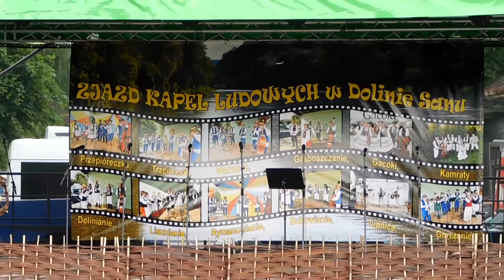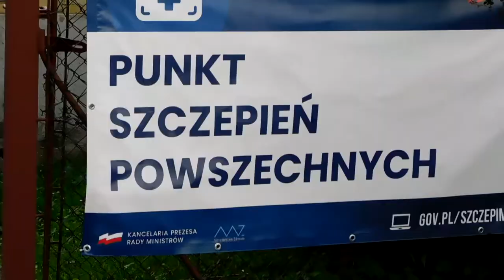Zjazd Kapel Mrzygłód gm. Sanok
Piękna impreza zakłócona opadami deszczu ale mimo to wszyscy bawili się doskonale. Jak widać w regionie są wspaniałe, ludowe tradycje a mrzygłodzki, galicyjski Rynek zawsze przyciąga dużo widzów.